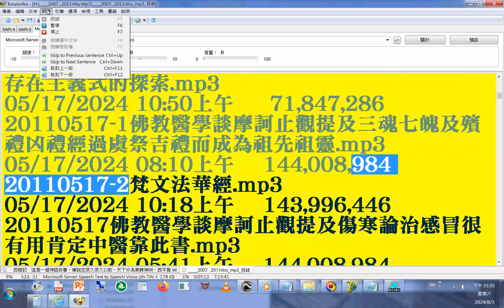split 004#mp3 FTP 目錄 2007 2011nhu南華大學宗教所+INTRODUCTION TO DAO html先 天 大 道 簡 介中 英 對 照 善書圖書館網站分享